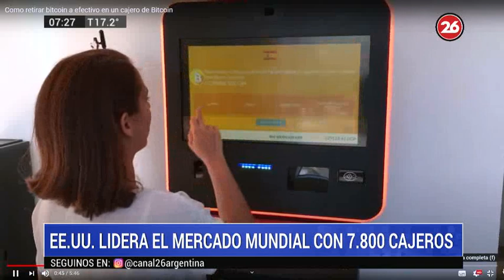Canal 26 - Cada vez más cajeros automáticos de bitcoin en el mundo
TW: @canal26noticias